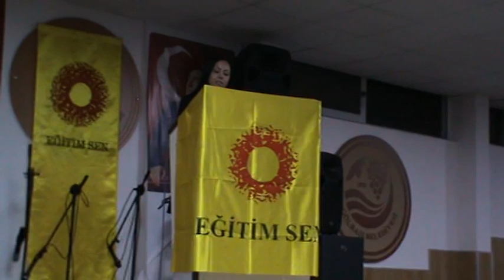Gölbaşı’nda maraş katliamı etkinliklerle anıldı